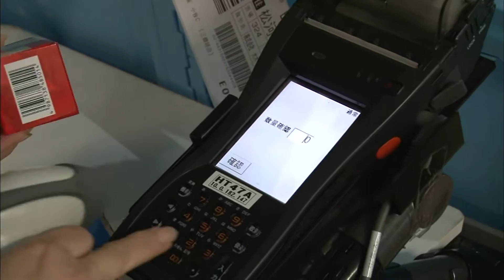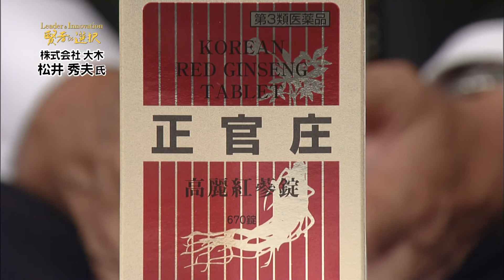【賢者の選択】 大木 代表取締役 社長対談テレビ番組 Japanese company president interview！ CEO TV business ビジネス